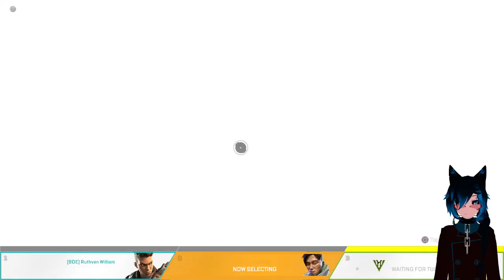Dog eat Dog battle of the apex lag